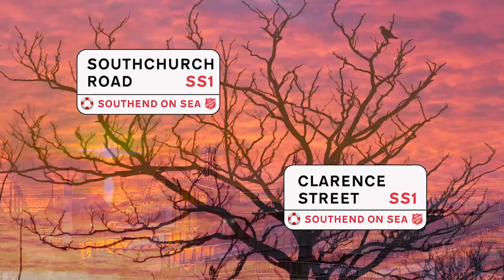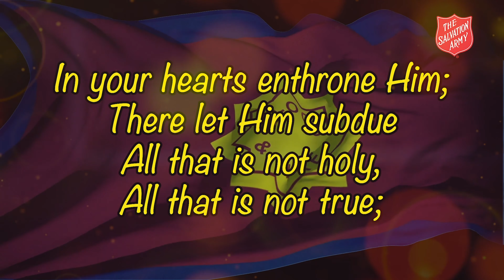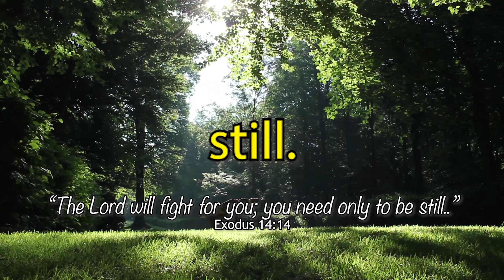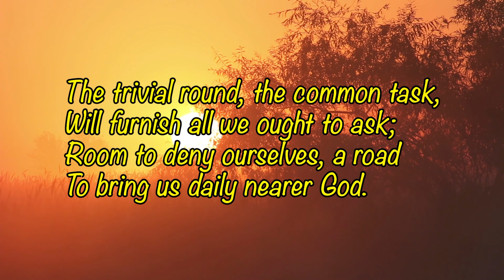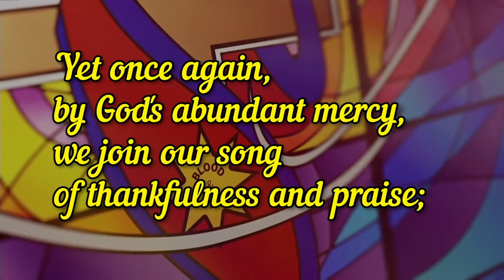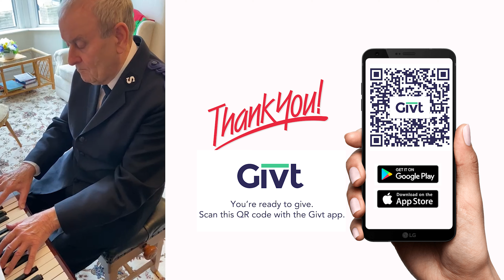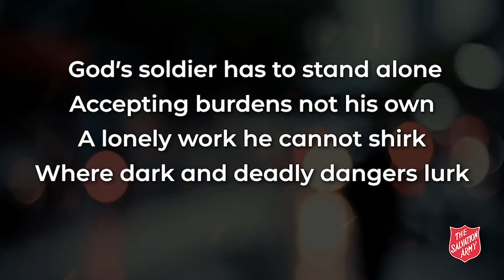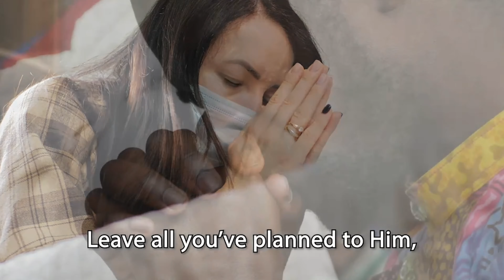‘God is close by’ - Southend Citadel & Southchurch Salvation Army Worship 2/1/22 No subtitles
We start the new year with maybe a little less optimism than usual as we face uncertain times ahead. How do we respond when the cloud above us doesn’t seem to have a silver lining no matter how hard we look? What do we do when blessings, even those that come in disguise, seem to avoid us? These are the questions we will be considering today as we join together for the first time in 2022 for an hour of challenging and inspirational worship.